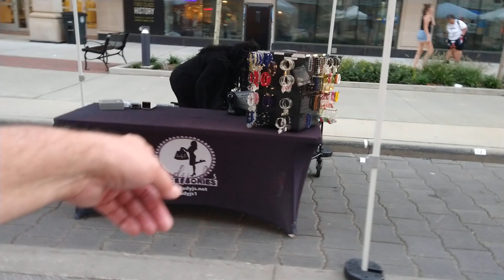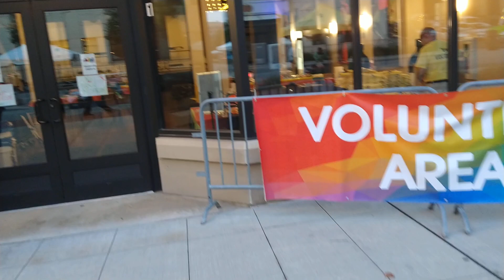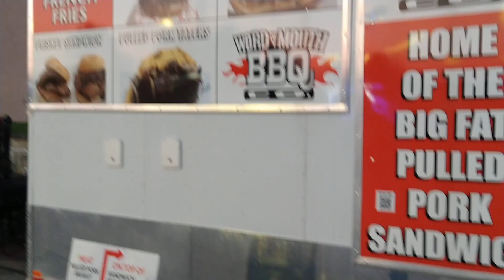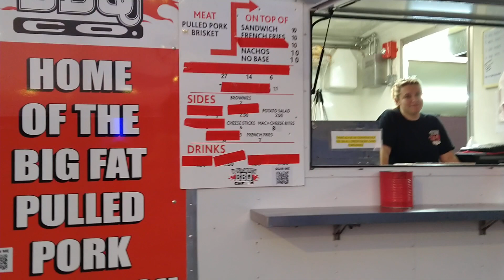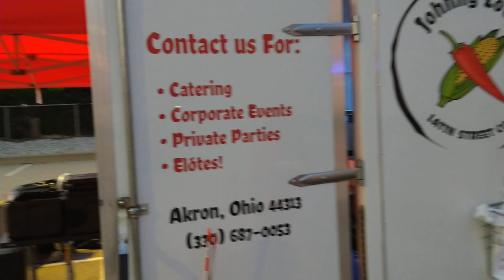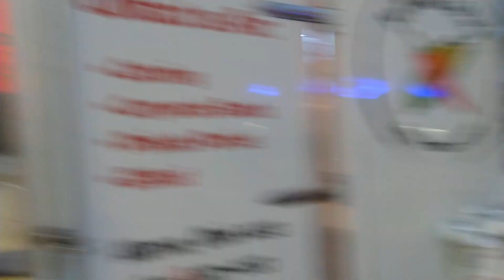PRIDE Festival Part 4 : I return as the vendors are tearing down their tables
I decided to head downtown to see what was happening at the PRIDE Festival in Akron, OH

As the sun was starting to set I went back down after charging my phone and I get recognized by someone there.

I hope you enjoy this video and look forward to more content.

08/26/2023
Akron, OH